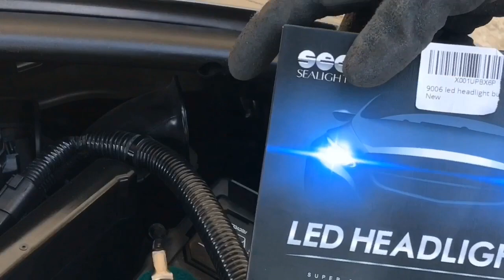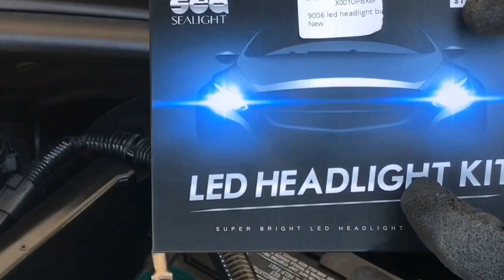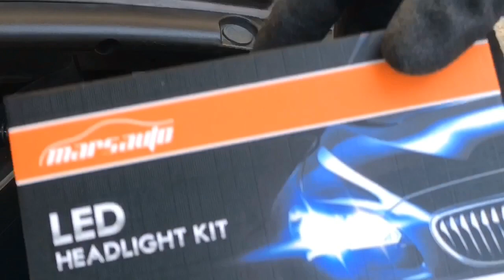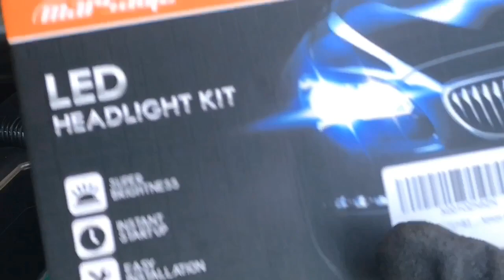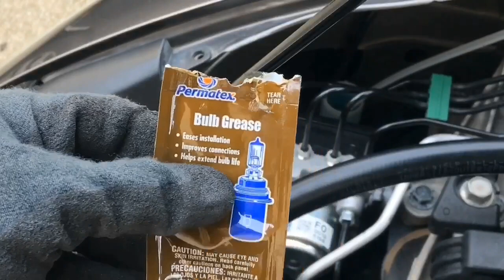Sealight 9006 low beam | Marsauto 9005 high beam | Installing LED headlights